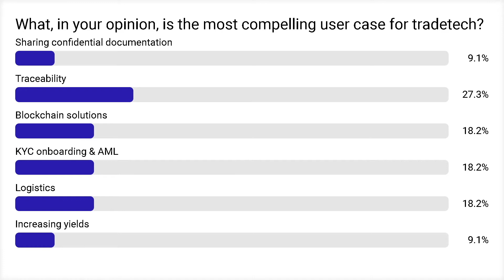No silver bullet: Assessing tradetech strengths and limitations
Following rocketing adoption in response to the pandemic, digital trade solutions are set to become yet more crucial in ensuring the flow of financing and investment to East Africa’s commodity production and burgeoning manufacturing sectors, but is the underlying tech up to the challenge? Where is digital making inroads in promoting a deeper and more accessible trade finance market, and can track and trace technology be relied upon to mitigate severe regulatory and reputational risks?

Moderated by Tedd George (Chief Narrative Officer, Kleos Advisory UK), this session from GTR East Africa 2021 Virtual sees Michiel Hendriksz (Executive Director, FarmStrong Foundation), Mateja Dermastia (Chief Executive Officer, Anteja Africa), Yvonne Otieno (Director, Miyonga Fresh Greens), Nirjhar Daripa (Product Manager, Innovation, Accuity), and Josephine Mwangi (Trade Product Manager, Stanbic Bank Kenya) explore the strengths and limitations of tradetech.